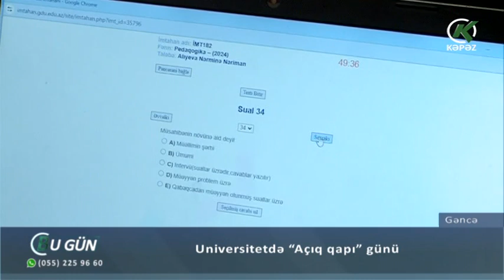Universitetdə “Açıq qapı” günü